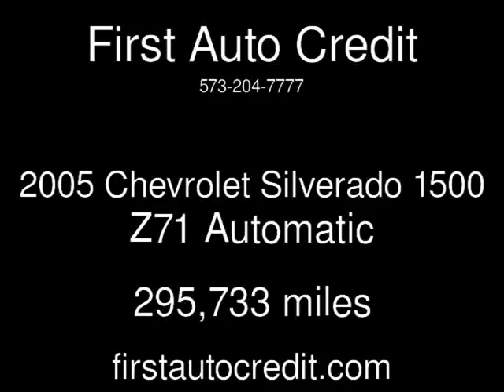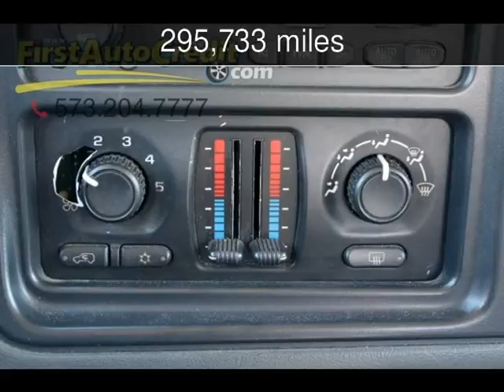2005 Chevrolet Silverado 1500 Z71 Used Cars - Jackson ,MO - 2017-04-18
See more details about this used car This 2005 Chevrolet Silverado 1500 Z71 with 295,733 miles is for sale at First Auto Credit.